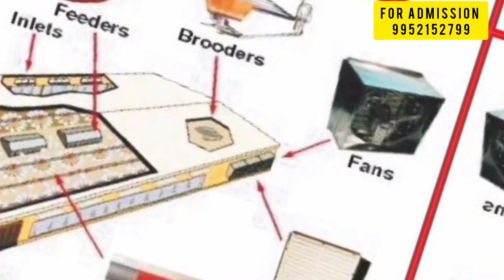TANUVAS - தமிழ்நாடு கால்நடை பல்கலைக்கழகம் Application 2024